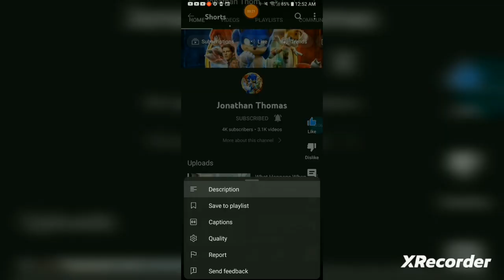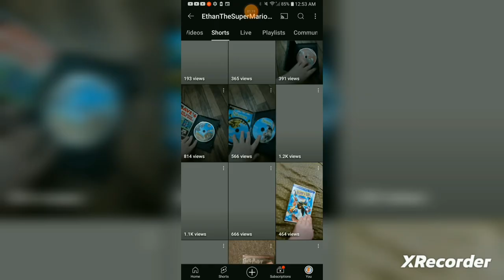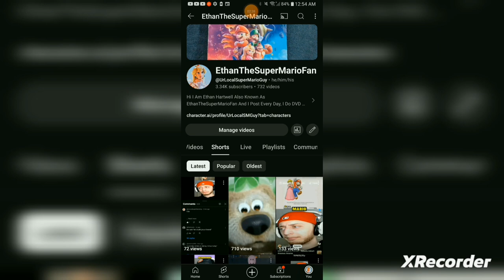Some Random Kid Stoled Parts Of My Content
Hopefully I can do a copyright removal request on those two videos soon and also sorry if the volume is a little low.